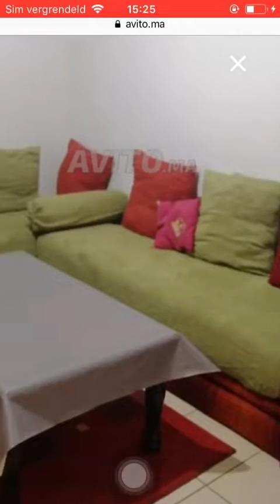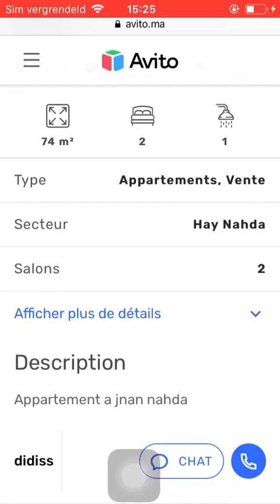House for sale Rabat #1126, Huis te koop Rabat, Maison à vendre